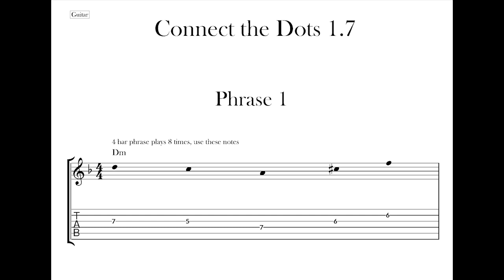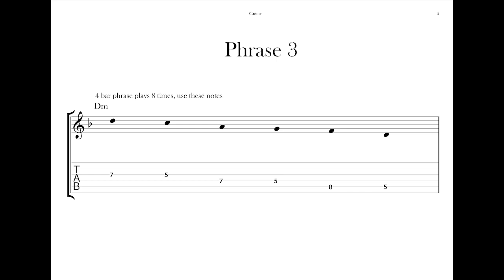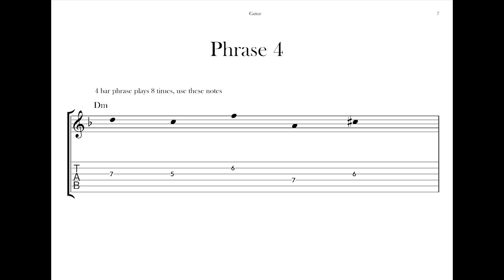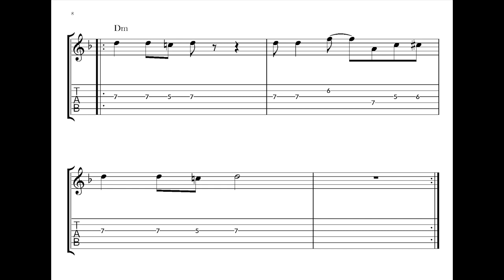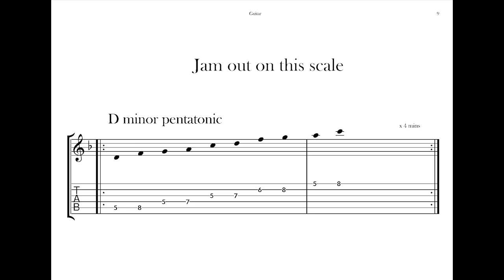Learn to Improvise Guitar - Connect the Dots 1.7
Connect the Dots 1.7

Welcome to Si's world and Learn to Improvise,

This is the seventh in a series called "Connect the Dots "
You can skip straight to the exercises in the chapters below if you like.
These exercises will help to develop your aural skills. Try to listen, copy and work out each phrase by ear.

In this video I will play 4 different phrases. Each phrase is 4 bars long, they each contain quite a bit of either rhythmic and/or melodic repetition with a small amount of variation.

 I will play each phrase in a loop 8 times, (with the last phrase played up an octave).
I will give  you the notes that the phrase will contain.
On the 6th repetition I will show you the notated phrase so you can check if you have it down correctly.
Remember you can use the chapters to go back and play it again and the youtube settings if you want to slow it  down (or...speed up :-0).

Lets go

Chapters
00:00 Introduction
01:08 Phrase 1    Example
02:04 Phrase 1        Answer
02:37 Phrase 2    Example
03:35 Phrase 2        Answer
04:10 Phrase 3     Example
05:06 Phrase 3        Answer
05:40 Phrase 4      Example
06:38 Phrase 4        Answer
07:11  4 minutes of backing track

Now here is 4 minutes of the backing for you to jam out to.

Stay cool till after school  :-)